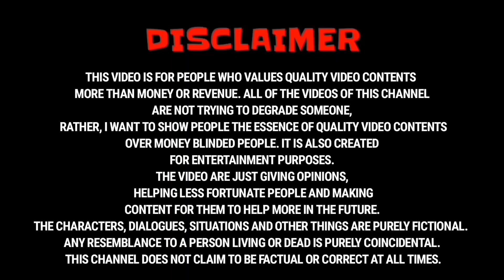Mag hanap ng ka fling fling prank